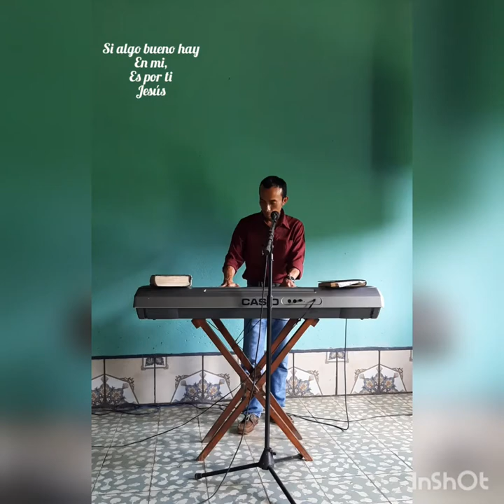Es por ti Jesús!!!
Un canto Inspirado por el Señor Espíritu Santo. A EL SEA LA GLORIA.